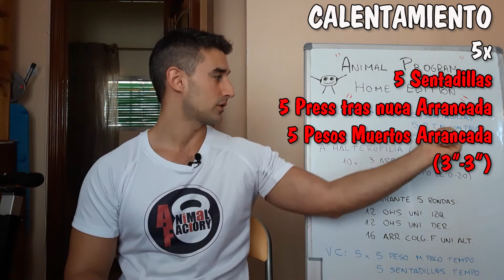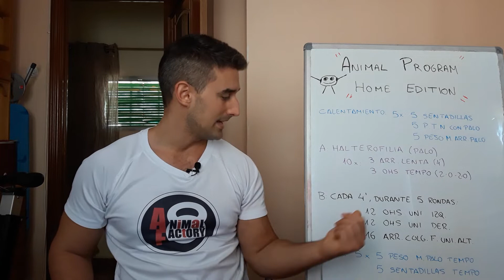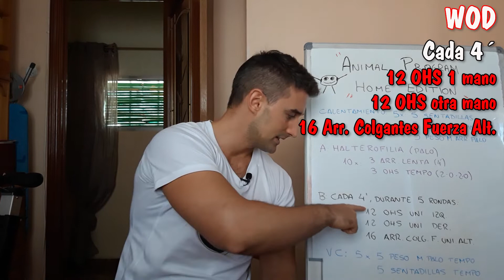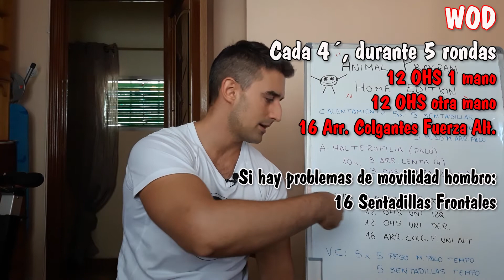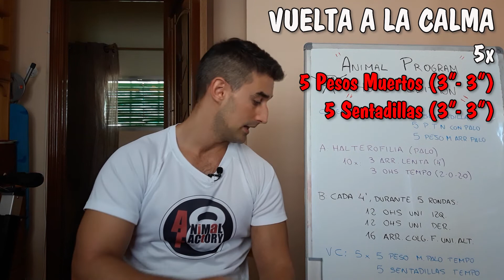DIA 76. Arrancadas y diversión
Día técnico y de trabajo de estabilidad de hombro.
Mejora tu arrancada y tu fuerza con este entrenamiento estrcuturado y pensado para mejorar.